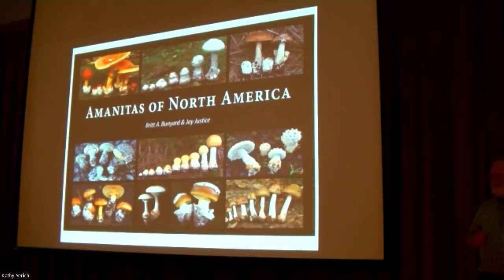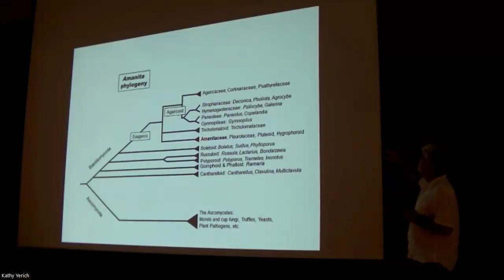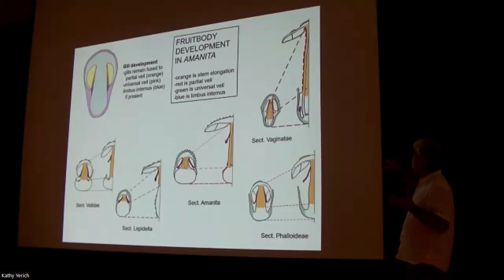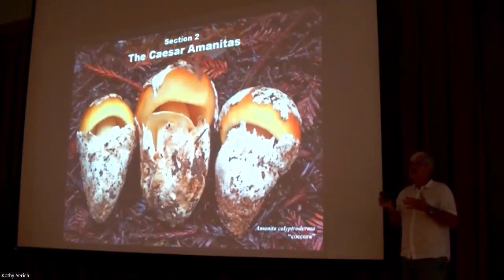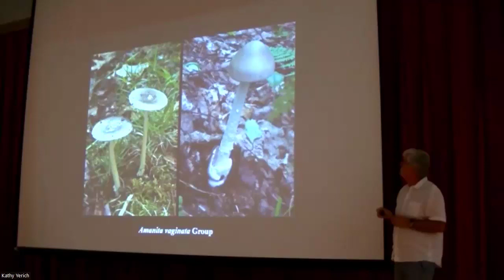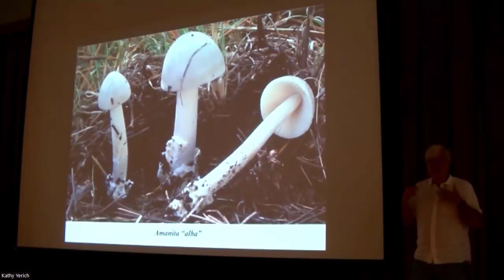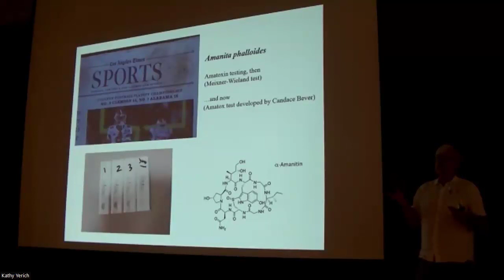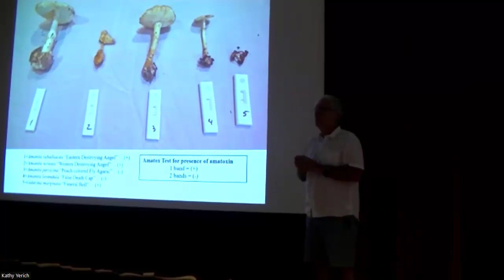9/12/22 Amanita ID Made Easy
Perhaps the most famous of all groups of mushrooms is the genus Amanita. These mushrooms are some of the most recognizable from their appearances in video games, movies, and folklore. Amanita is an enormous genus and is very common in every type of forest around the globe. Nearly every species of Amanita is mycorrhizal and they can occur with a broad range of conifers and hardwoods.

In general, Amanitas are pretty large mushrooms with many species having caps about 4–6 inches wide and stalks 6–10 inches long. Though many Amanita are edible—some, wildly popular in some parts of the world—there are toxic species and a handful that can be lethal. Because of the very real hazard of death, most experts agree that the Amanitas should be the first group that all mycophiles become familiar with. However, most feel this group to be daunting as it includes so many species. This need not be the case. Indeed, this group is just about the easiest to become an expert with (seriously!) … and this presentation will show you how, with many examples from common species in your region. Much of the information and images in this presentation are based on the book Amanitas of North America (2020) by Bunyard and Justice; available at fungimag.com.

Britt Bunyard, PhD, is the founder, Publisher, and Editor-in-Chief of the mycology journal Fungi. Britt has worked academically as a mycologist his entire career, teaching a number of university courses and writing scientifically for many research journals and popular science magazines. He has served as an editor for mycological and entomological research journals, and mushroom guide books. A popular evangelizer on all things fungal, Britt has been featured on NPR’s All Things Considered, PBS’s NOVA and Wisconsin Foodie television programs, and in The Atlantic, Vogue, Forbes, Saveur, Women’s World, and others. He serves as Executive Director of the Telluride Mushroom Festival. He co-authored Amanitas of North America (2020; The FUNGI Press), Mushrooms and Macrofungi of Ohio and Midwestern States (2012; The Ohio State University Press), and most recently The Beginner’s Guide to Mushrooms (December 2020; Quarry Books).